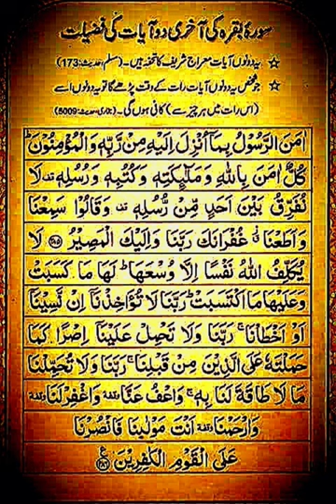Surah Al bakra |Last two verses |By Mishary bin Rashid Alafasy